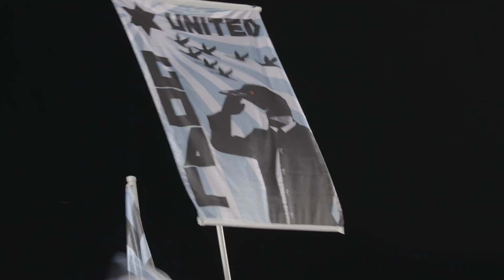The Loons Fly High | DALvMIN Hype